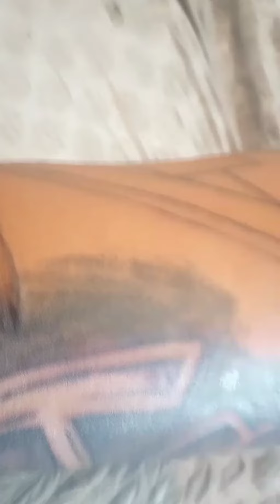Jonathan Mataao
justin Mataao
boo ya tribe - ballers prayer (track)